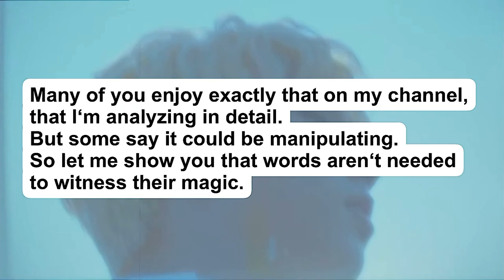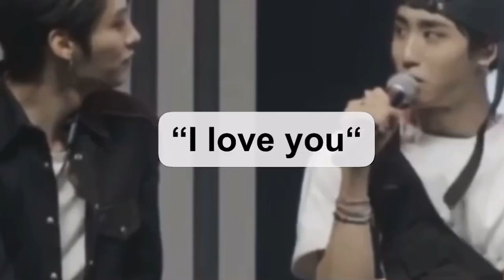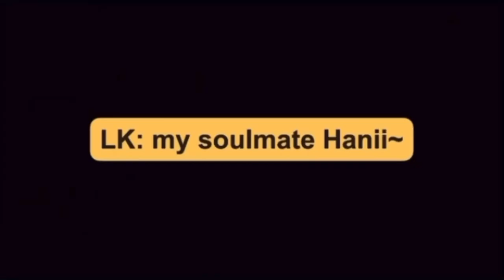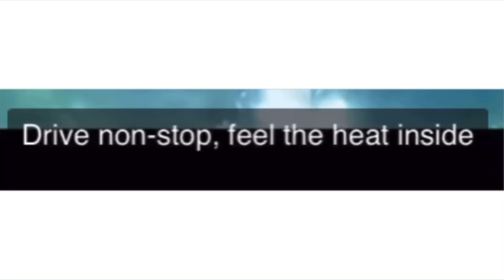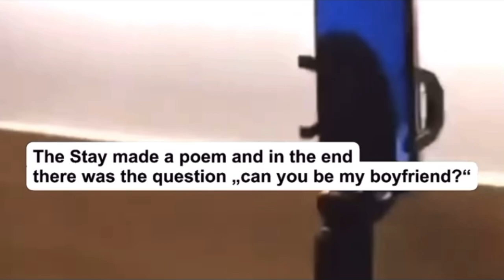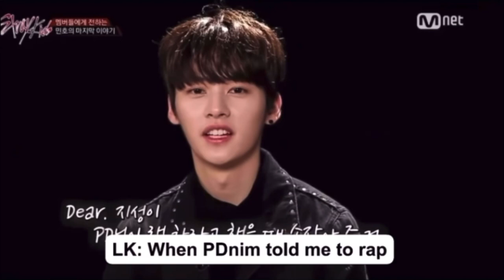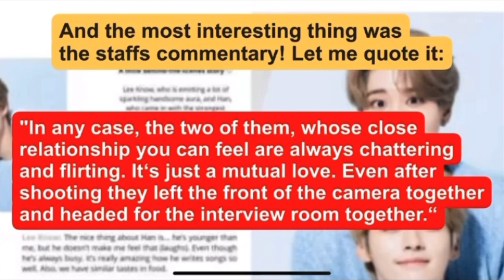Watch this and tell me again that MINSUNGer are delusional 💀🔥The realest MinSung "analysis“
I don’t want to hear why woojin is not blurred out. He is a human being and I won’t blurr him out.
Please focus on MINSUNG ❤️

I did NOT cut anything together so that it looks better! No! The only thing that I am doing is showing you how they behaved in detail.

In this Video I am analyzing Jisungs and Minhos behavior and body language.

Please spread love not hate.

Thank you for being a Stay!

I love you Stay